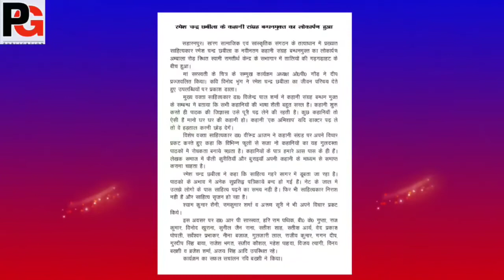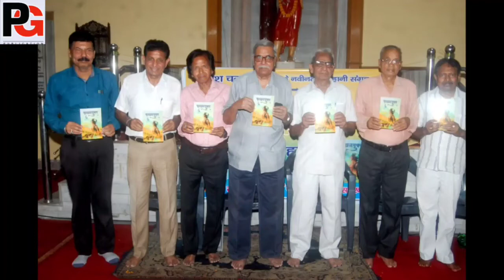रमेश चंद्र छबीला जी के कहानी संग्रह बन्धनमुक्त का लोकार्पण.....जानते हैं यह रिपोर्ट